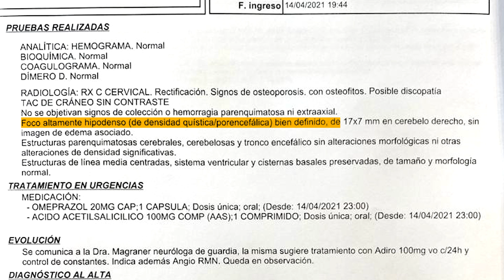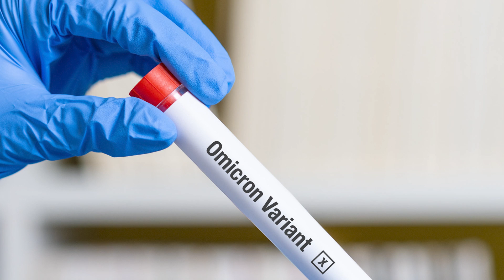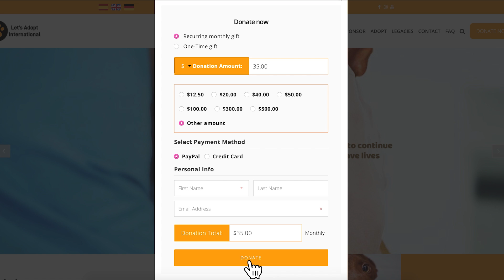A new beginning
A New Year begins… and like most people we have made our New Year Resolutions. The challenges that face us include opening our hospital, moving our animals from the Pink House to the Great House, making our donor base grow (nothing new there!) and continuing to save lives, our greatest mission! So let’s get sharing these videos far and wide… we need the world to see what lengths we go to when saving lives!